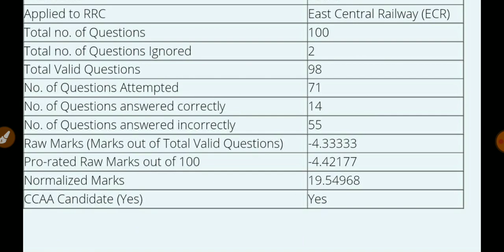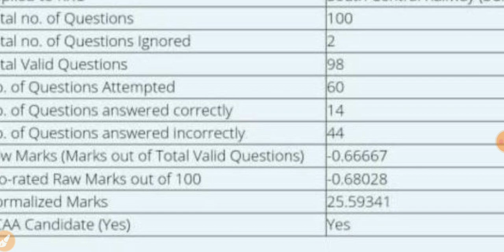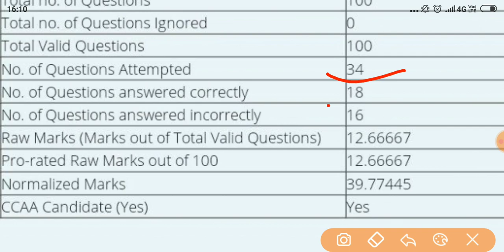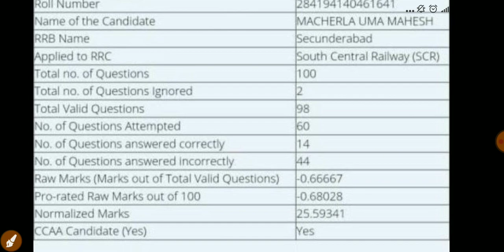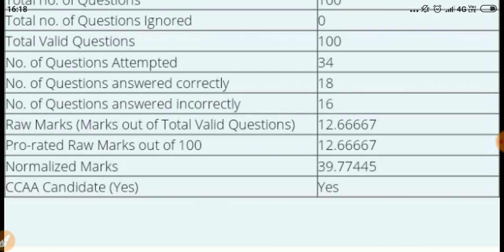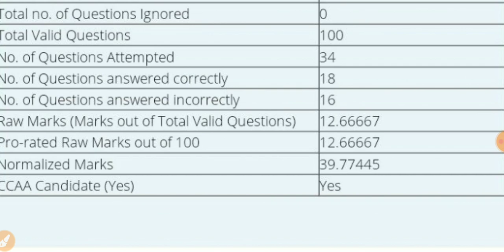Railway group d result for ccaas Score Card में इतना है तो conform समझो जिसका marks कम आया हैं वो ?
railway group d ccaas update,

railway group d modification link,

railway group d ccaas cut off,group d,railway group d result,

ccaas score card